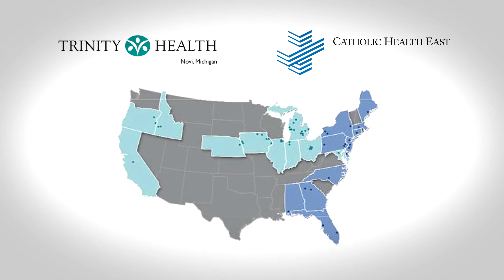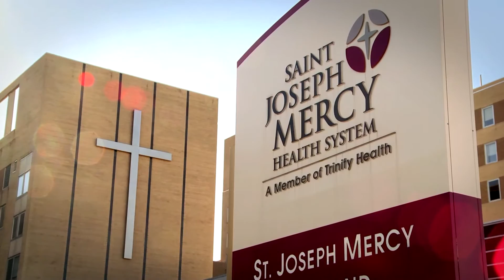SJMO Residency Program A Great Place to Learn | St. Joseph Mercy Oakland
St. Joseph Mercy Oakland (SJMO) is a 443-bed comprehensive, community teaching hospital and member of Saint Joseph Mercy Health System. to learn more.